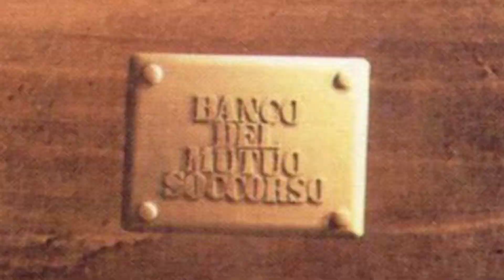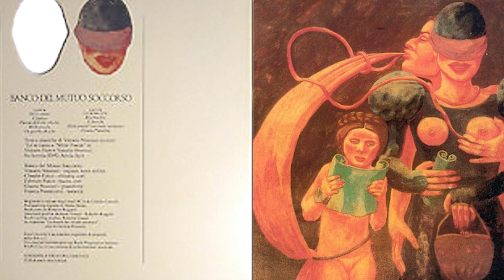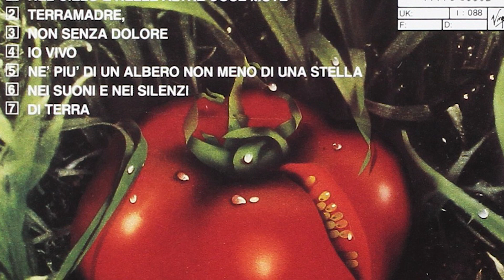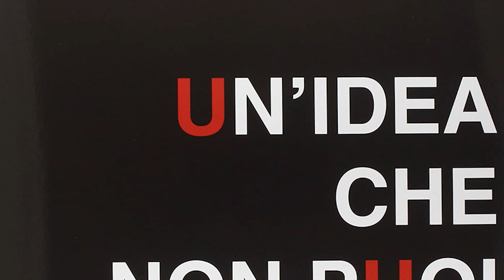Discussioni Prog #1: VITTORIO NOCENZI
DISCUSSIONI PROG è una serie di Speciali Videointerviste ai Grandi Protagonisti del Rock Progressivo Italiano, per dipingere un'epoca di grandi mutazioni e sperimentazioni musicali.
Il primo ospite della serie è VITTORIO NOCENZI.

La mia Graphic Novel sul Progressive Italiano potete acquistarla qui

VIDEOGIOCO FREE di MEMORIE a 8BIT
Admin Pagina Facebook: Maurizio La Malfa